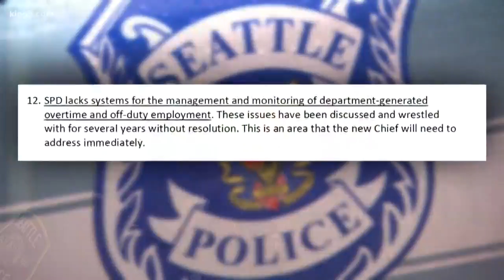Seattle police chief candidates announced